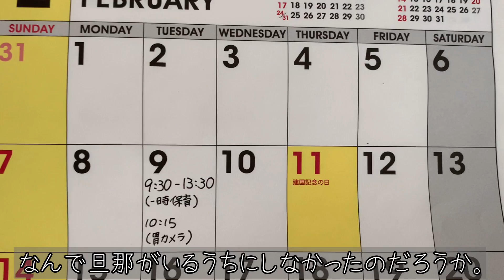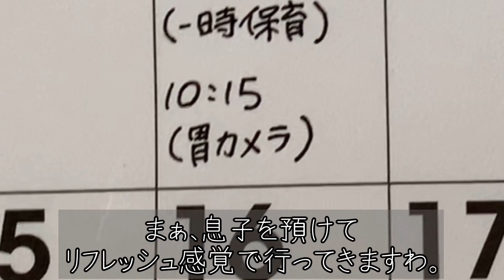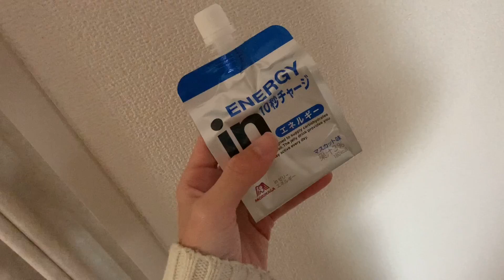【ワンオペ】持病で体調不良でも、二人暮らしだしやるっきゃねぇ【家事/育児/ルーティン】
よくある体調不良だし、食べられないことも珍しくないのですが、二人暮らしが始まったのでそうは言っていられなくなりました。
今後は健康管理をちゃんとして、体調崩さないことを目標に生きてきます。